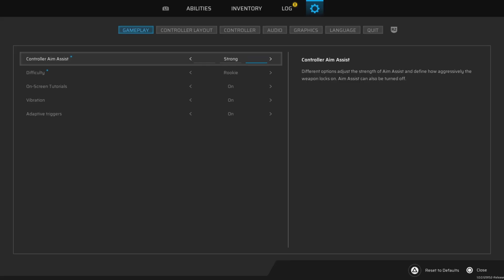Let's Play Scars Above Walkthrough Part 5 The Construct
Welcome to the next part of my let's play of Scars Above.